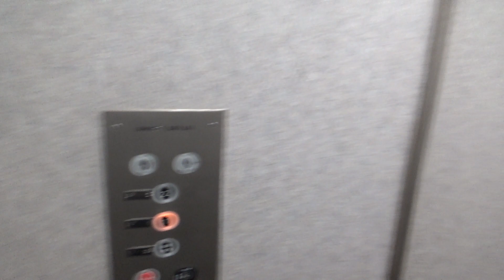R&O Hydraulic Elevator @ Pakwa III - Edina, MN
This is the elevator at Pakwa III in Edina. This is a nice R&O elevator with GAL fixtures. This one seems to run pretty well, and it has a nice dry powered motor.

Installed- 1979